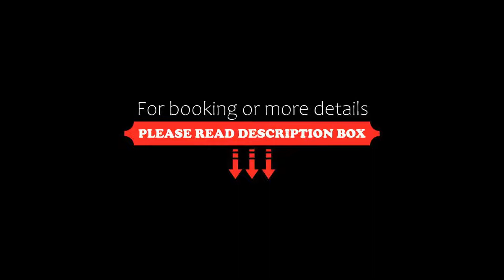Leonardo Hotel Mönchengladbach, Mönchengladbach, Germany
About Property:
You're eligible for a Genius discount at Leonardo Hotel Mönchengladbach! To save at this property, all you have to do is sign in.
This hotel is a few minutes' drive from Mönchengladbach Train Station and a 30-minute drive from the Düsseldorf Exhibition Centre. It offers fine cuisine and quick motorway access.
The Leonardo Hotel Mönchengladbach provides modern rooms with air conditioning, free Wi-Fi, a fitness room and a sauna.
Property Type: Hotel
Address: Speicker Str. 49, Westend, 41061 Mönchengladbach, Germany
Searching For
1. Leonardo Hotel Mönchengladbach - Mönchengladbach - Germany
2. Leonardo Hotel Mönchengladbach - Mönchengladbach - Germany Address
3. Leonardo Hotel Mönchengladbach - Mönchengladbach - Germany Rooms
4. Leonardo Hotel Mönchengladbach - Mönchengladbach - Germany Amenities
5. Leonardo Hotel Mönchengladbach - Mönchengladbach - Germany Offers and Deals
Audio Credit:
Track Title: Reasons To Hope
Artist: Reed Mathis